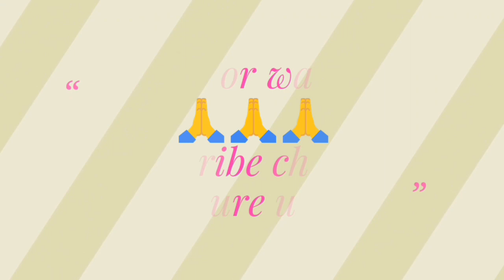Big News//Guest Teachers की मुश्किलें बढी//Court करेगा फैसला//Update from Haryana.